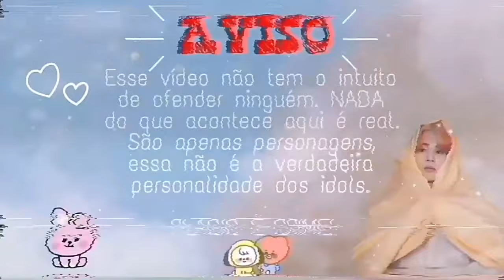[Ligação BTS]– OS ARMYS SÃO TÃO UNIDOS (Feat. Lia Mochi) | BABYminnie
♡VOLTEI!! E com uma collab minha gente ksk Muito obrigada a Lia Mochi por fazer essa collab maravilhosa comigo💕

•Curte se gostou.
•Compartilha para ajudar.
•Comenta o que achou.
•Se inscreve para ver mais como este.

💜 LOVE YOURSELF 💜